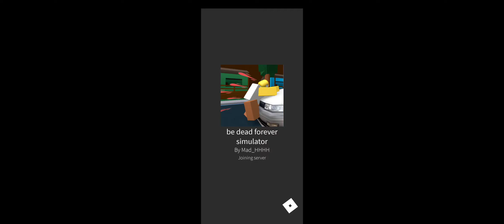A S S A S I N A T I O N (Blood warning)| Roblox Be dead forever simulator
Get assassinated by pool.

I must be a high target!